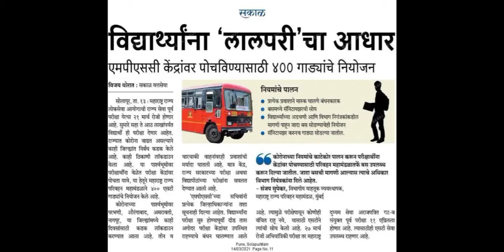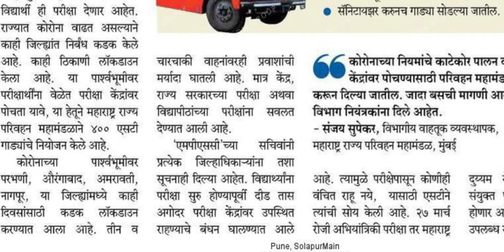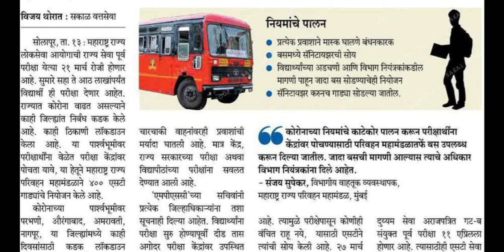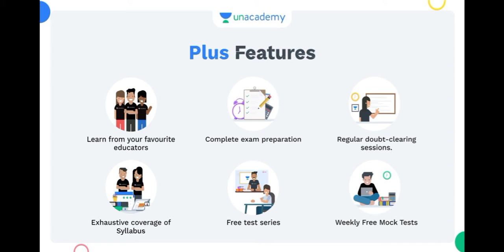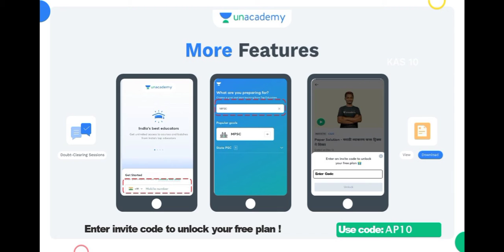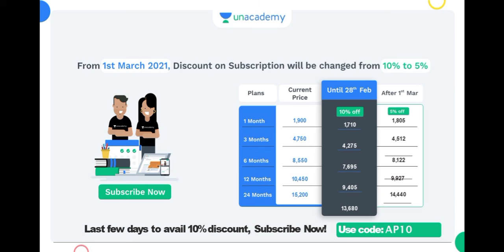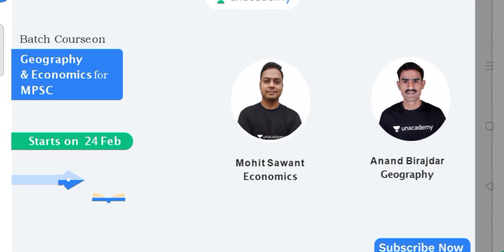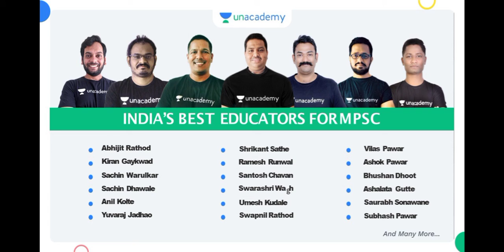MPSC परीक्षा केंद्रावर पोचण्यासाठी 400 बस गाड्यांचे नियोजन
Description:
Level up your *MPSC* journey with India's Best Educators on Unacademy. Take your subscription now & get a massive 10% instant discount by using code: *AP10*

Unacademy *MPSC* subscription offers India’s best educators, dedicated doubt clearing sessions, 24*7 recorded sessions, complete syllabus coverage, test series & quizzes, PDF study material, choice of language  & much more